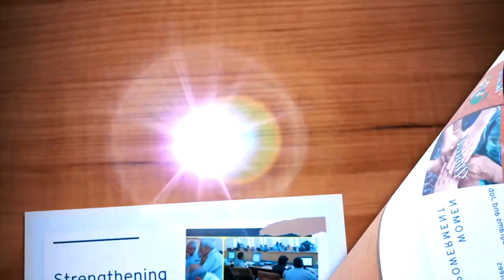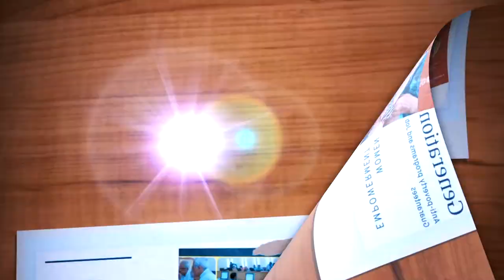Rural road development | Department of Rural Development and Panchayati Raj, J&K | FEEDBACK